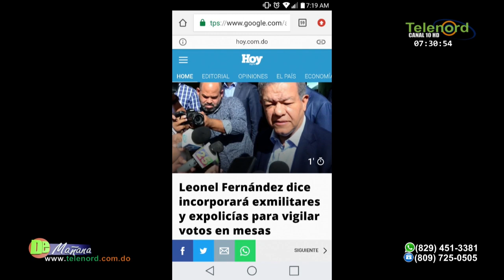Piden que de cumpleaños a Leonel Fernández le devuelvan la salud mental